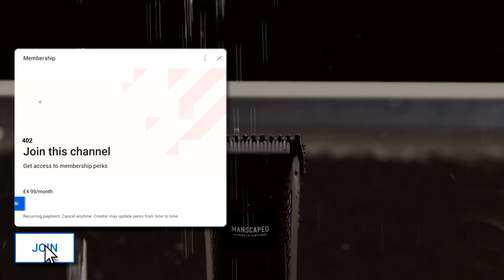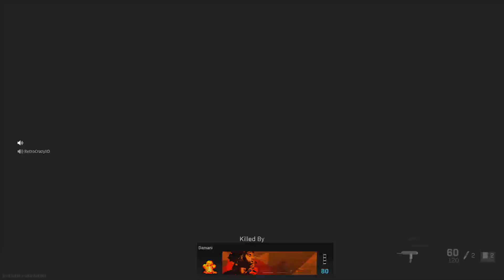NEW Modern Warfare Map "PETROV OIL RIG" (COD MW SEASON 5)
Enjoyed this vid? Hit 👍 "LIKE" 👍 for more - Thank you!

In this video, we're checking out the new multiplayer map Petrov Oil Rig that came to Call of Duty Modern Warfare and COD WARZONE in the NEW 1.24 Update, aka the Season 5 Update! Season 5 is now live in Modern Warfare and Call of Duty WARZONE and it brings a ton of new content to the game via the 1.24 update, including new Warzone Map changes, like an update to the Stadium, train station, and more, new Multiplayer maps, new DLC weapons, etc. COD MW Season 5 is easily the biggest season of Modern Warfare and WARZONE yet!

Thanks so much for checking out another video! Every day there's a new video and to check out!